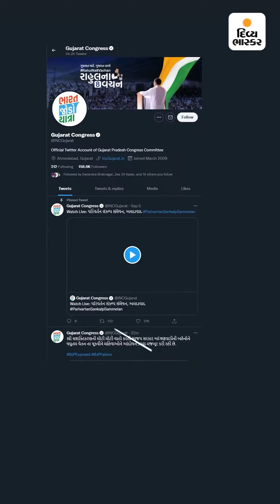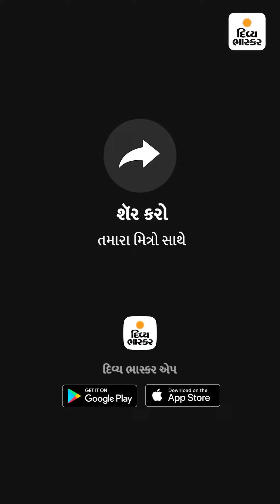કોંગ્રેસની 'રેવડી' વાનમાં 'વહેંચાશે', ઓફલાઇન બાદ ડિજિટલ કામગીરીની શરૂઆત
ભાસ્કર એક્સક્લૂસિવ : કોંગ્રેસની 'રેવડી' વાનમાં 'વહેંચાશે', ઓફલાઇન બાદ ડિજિટલ કામગીરીની શરૂઆત; 91 LED વાનની ખરીદી કરી; ઓક્ટોબરમાં ચૂંટણીઢંઢેરો જાહેર કરશે